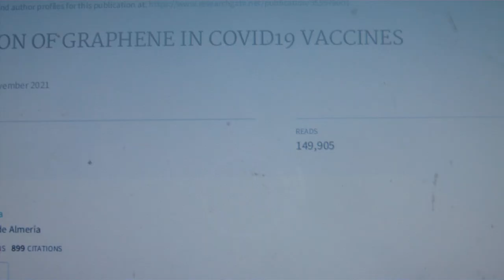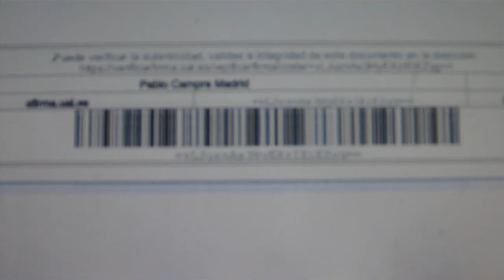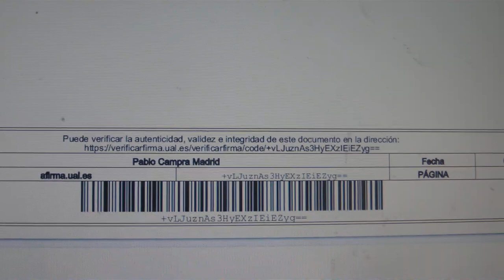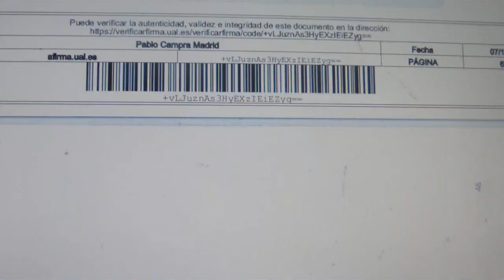JANEZ JANŠA, BOG SE TE USMILI!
JANEZ ZA BOŽJO VOLJO PREBER TOLE IN POMOLI POD NOS URSULI VON DER LIE EN